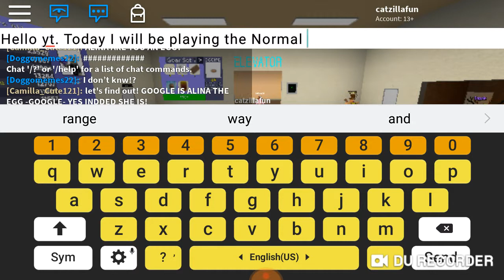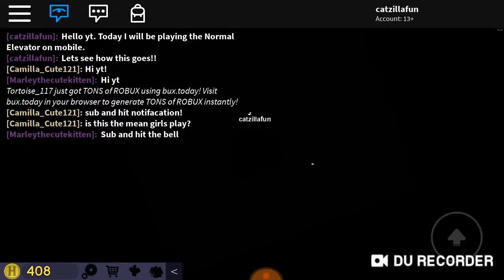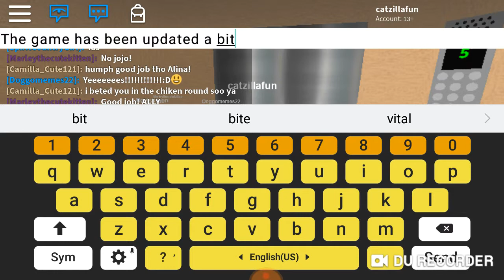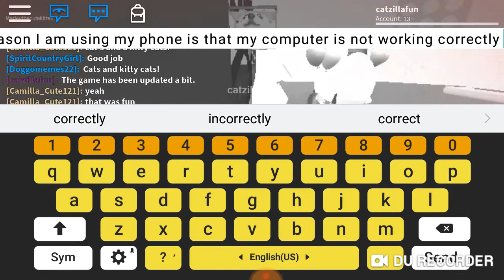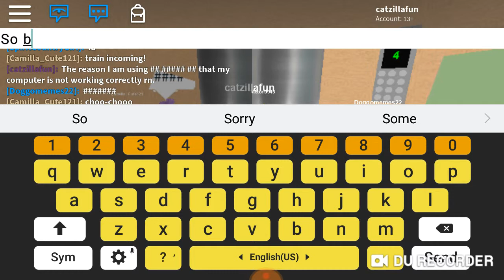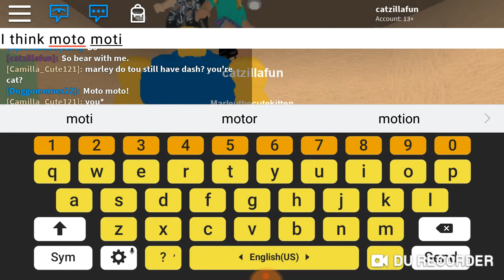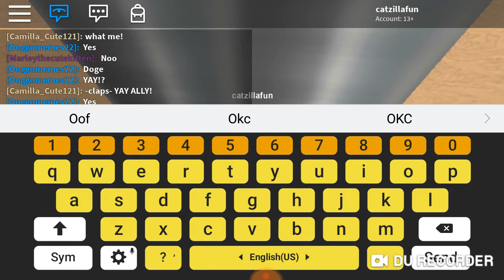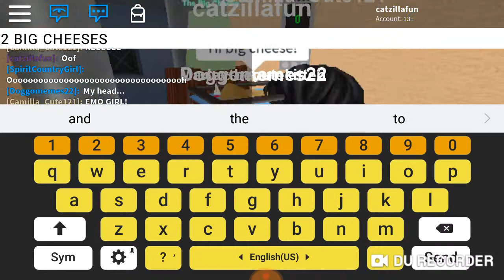Playing The Normal Elevator on mobile.